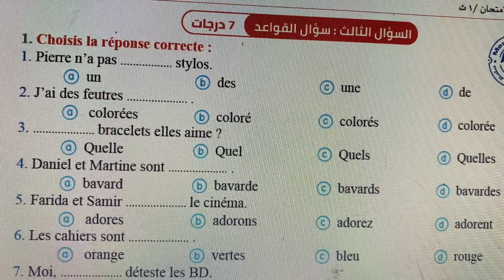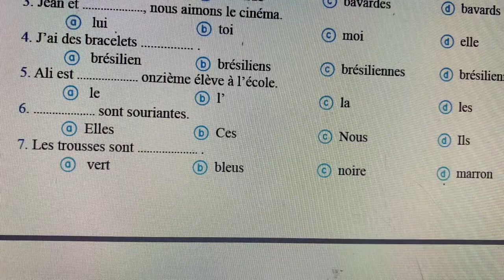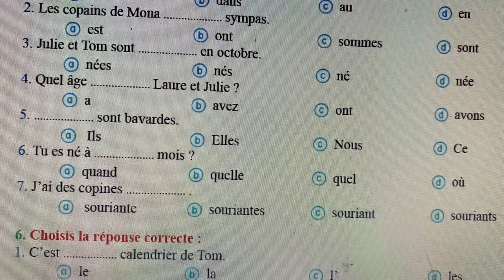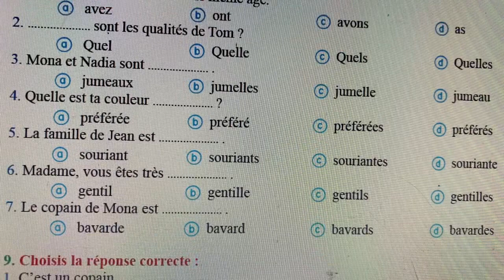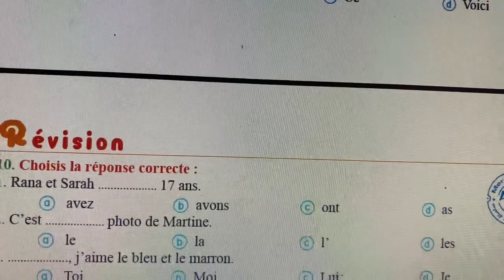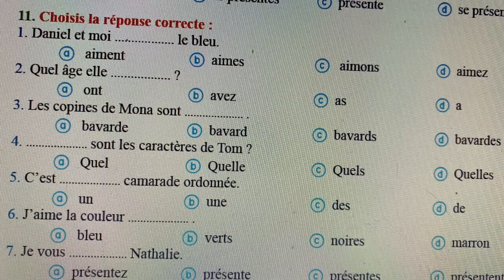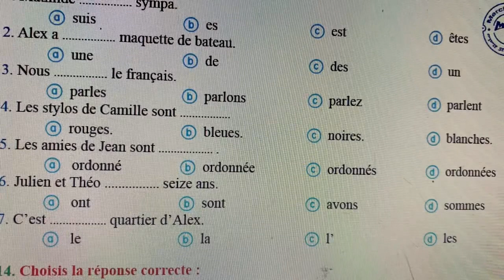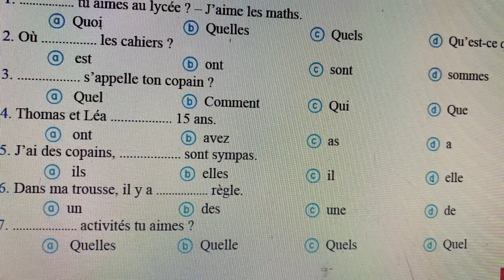حل تمارين مراجعة ليلة الامتحان لكتاب ميرسي اولي ثانوي تيرم اول